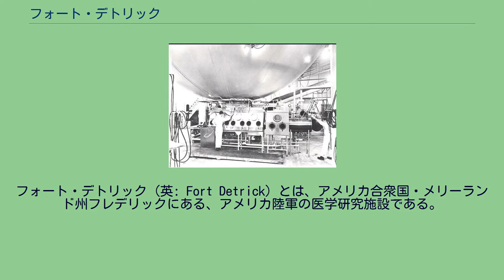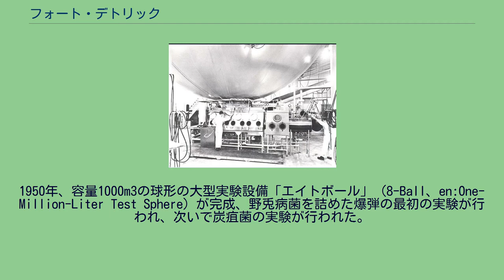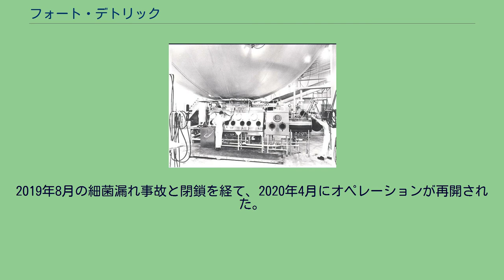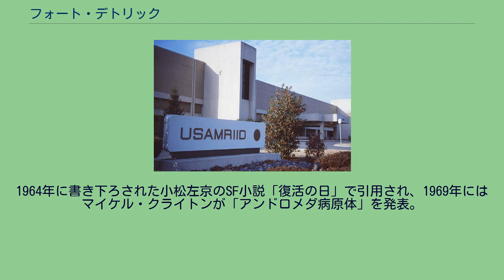フォート・デトリック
フォート・デトリック（英: Fort Detrick）とは、アメリカ合衆国・メリーランド州フレデリックにある、アメリカ陸軍の医学研究施設である。
アメリカ軍における生物兵器の使用や防護に関する研究の中心拠点となっている。
「エイトボール」と作業員、1968年頃 「エイトボール」底部、1969年 フォート・デトリックの歴史は、1929年、当地にフレデリック空港が建設されたことに始まる。
第一次世界大戦で活躍したアメリカ陸軍少佐で医師のフレデリック・デトリック（en:Frederick Detrick）をたたえて、1931年デトリック・フィールドに改称された。
1943年、航空センター業務が廃止され、アメリカ合衆国連邦政府は用地を拡張、キャンプ・デトリックと改称されてアメリカ陸軍の生物兵器研究施設になった。
1956年、一時的でなく恒久的な施設となり、以来現在の名称でよばれている。
フォート・デトリックでは、1943年から1969年にかけてアメリカ合衆国生物兵器プログラムの中心施設として生物兵器の開発や実験、生産が行われた。
1946年頃から旧日本軍の731部隊による実験資料が持ち込まれたとされる。
最初の本格的な活動は炭疽菌の大量培養で、次いでブルセラ菌・野兎病菌の培養のための建物が建設された。
1943年8月から1945年12月までに、ハツカネズミ60万頭・モルモット3万頭・サル166頭を含む17種類の動物が使用された。
1950年、容量1000m3の球形の大型実験設備「エイトボール」（8-Ball、en:One-Million-Liter Test Sphere）が完成、野兎病菌を詰めた爆弾の最初の実験が行われ、次いで炭疽菌の実験が行われた。
2000頭のアカゲザルがこの実験に用いられた。
1969年、リチャード・ニクソン大統領は攻撃用の生物兵器を作らないと言明。
以降はアメリカ陸軍感染症医学研究所（USAMRIID、「ユーサムリッド」と発音）が設置され、対生物兵器・生物テロの防護研究を行っているとされる。
同研究所は、バイオセーフティーレベル4の高度な設備を持ち、世界的にも知られている。
防護研究用として、現在でも少量の生物兵器が配備されている。
1971年から1976年7月にかけて、研究所は韓国内で大量の胎児の腎臓を買い付けていたことが明らかになっている。
腎臓は中絶手術によって取り出された胎児のもので、韓国政府の輸出許可証を得て2万数千個がアメリカ国内に運び込まれていた。
持ち込まれた腎臓は流行性出血熱の研究に用いられていたとされている。
2019年8月の細菌漏れ事故と閉鎖を経て、2020年4月にオペレーションが再開された。
2021年には、新たに施設の拡張と改修が行われた。
フォート・デトリックでは過去に4名の研究者が感染事故によって死亡しており、そのうち3名の名を冠した通りがある。
2001年に発生したアメリカ炭疽菌事件の犯行に使用された炭疽菌株は、当施設で保管されていたものだったとされている。
犯行は当時炭疽菌ワクチン開発チームのリーダーだったブルース・イビンズによるものとされ、訴追される前に自殺して事件は終結した（詳細はリンク先を参照）。
事件の捜査の過程で重要参考人としてスティーブン・ハットフィルが名指しされ、後に不当に犯人扱いされたとして司法省を相手に訴訟を起こし勝利した。
しかし、アメリカのSeed誌とイギリスのオブザーバー誌の合同調査によって、高レベルのセキュリティ・クリアランスを持つハットフィルの履歴書に多くの虚偽が含まれていることが発覚し、フォート・デトリックの採用選考の杜撰さが明らかになった。
2021年に、2017年から2019年に複数回フォート・デトリックから韓国に汚染物質が違法に持ち込まれたとして、韓国の民間団体がフォート・デトリックを提訴している。
2021年4月に海軍の病院衛生兵（英語版）による銃撃事件が発生し、2人が死亡した。
1964年に書き下ろされた小松左京のSF小説「復活の日」で引用され、1969年にはマイケル・クライトンが「アンドロメダ病原体」を発表。
1971年の映画「アンドロメダ…」に出てくる地下研究施設のモデルとなった。